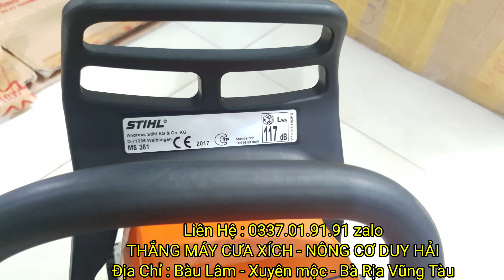Stihl 381 - Máy Cưa Xích Stihl MS 381 Made in Brazil - Hàng tồn Kho sx 2017